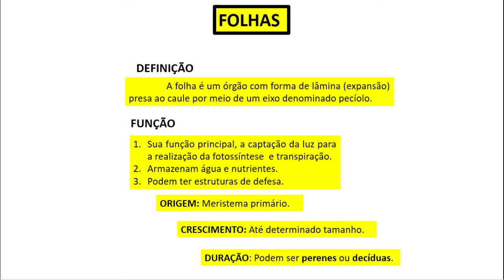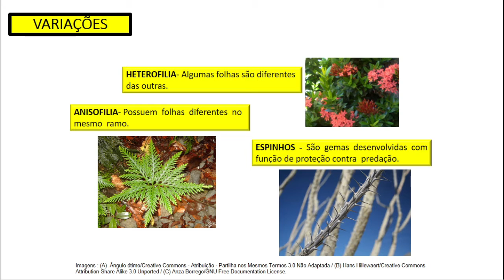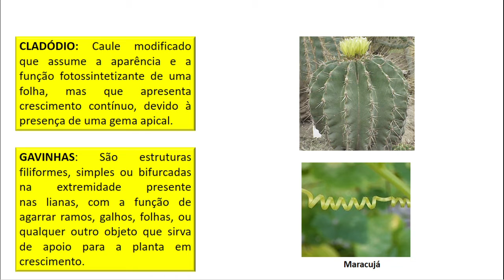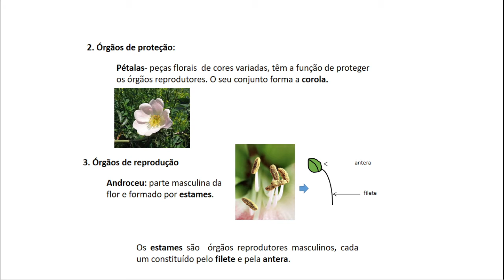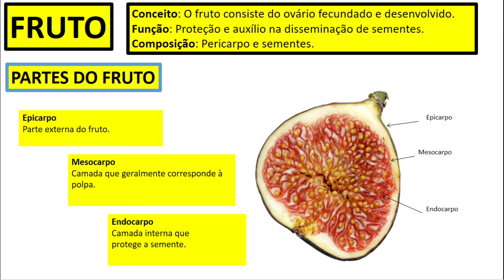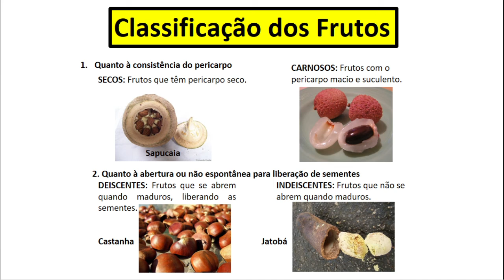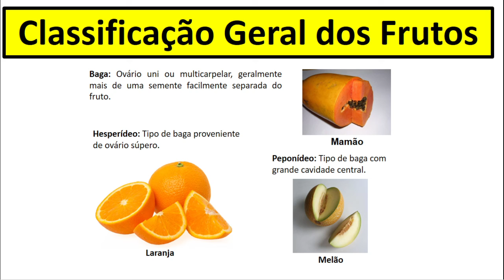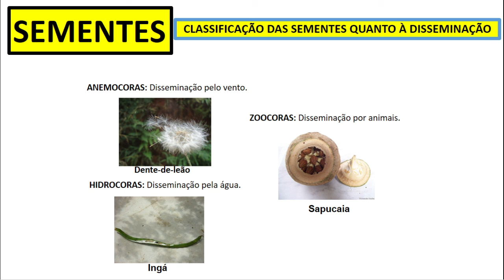QUAIS AS PARTES QUE COMPÕEM OS VEGETAIS E A FUNÇÃO DELES NO DESENVOLVIMENTO DA PLANTA?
NESTE VÍDEO TEMOS AS PARTES DA PLANTA QUE RESPONDEM A ESTA PERGUNTA EM QUESTÃO
FOLHA
FLOR
FRUTO
SEMENTES
FUNÇÕES
ESTRUTURAS
CARACTERÍSTICAS
TIPOS
CLASSIFICAÇÃO
EXEMPLOS
SE VOCÊ GOSTA DO CONTEÚDO DESTE CANAL NOS DÁ AQUELA FORÇA:
SE INSCREVE
DEIXE O SEU LIKE
COMENTE
DEIXE SUGESTÕES
GRATIDÃO.